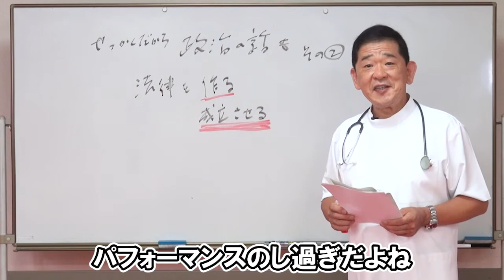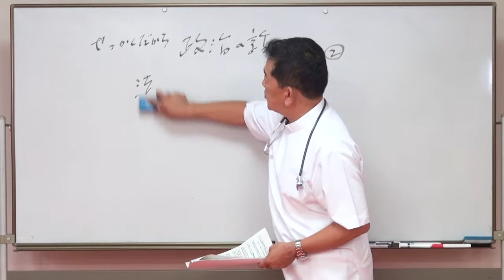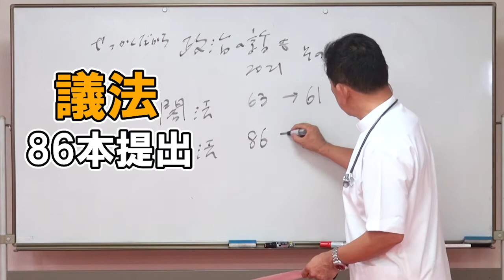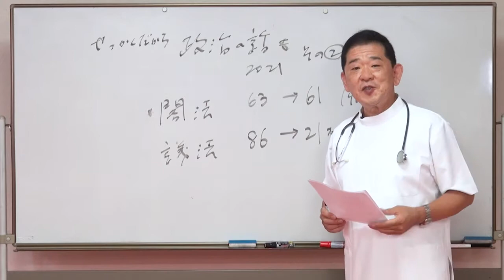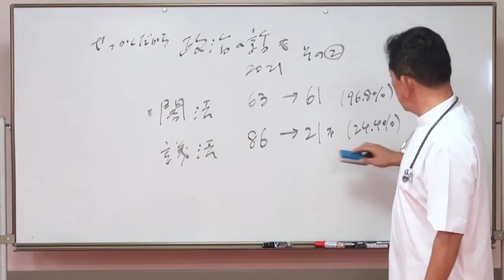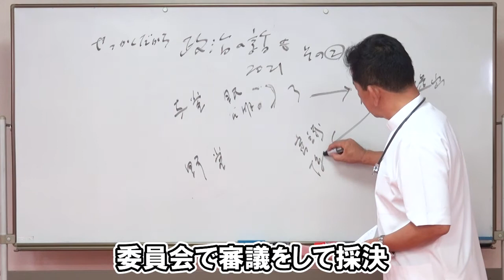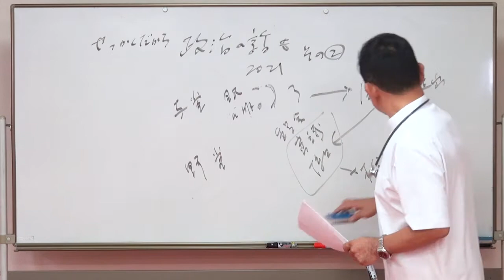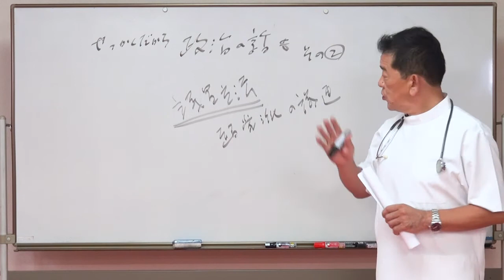【政治】法律ができるまで！ 成立するまでの裏事情も！？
前回に続き政治のお話。
今回は「法律を作る」「作るだけではなく成立させる」
という事にスポットを当てて、詳しく解説したいと思います。
他ではなかなか聞けない法案が成立するまでの裏事情も！？